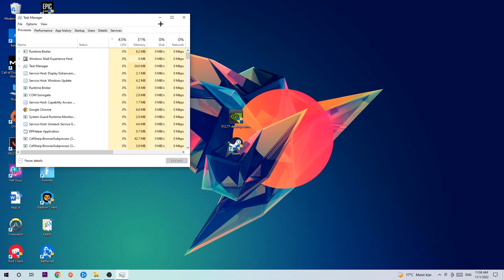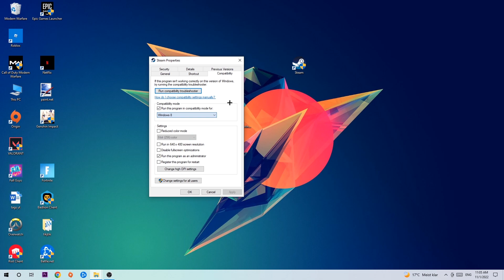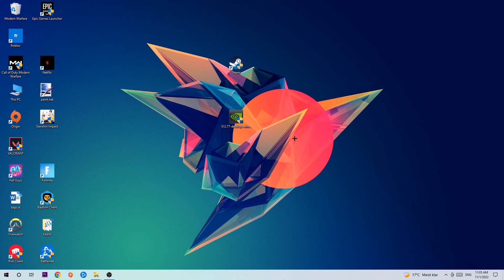Don t Starve together – Fix Not Launching – Complete Tutorial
how to fix Don t Starve together not launching,
how to fix Don t Starve together not loading,
how to fix Don t Starve together not working,
how to fix Don t Starve together not starting,
how to fix Don t Starve together not opening,
how to fix Don t Starve together not launching fix,
Don t Starve together not launching fix,